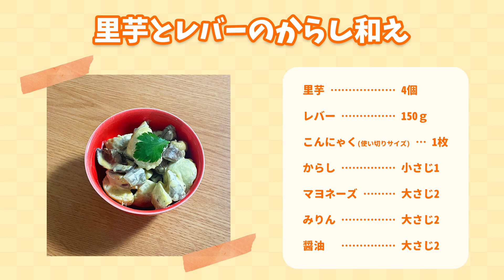【時短料理】冬のおすすめ晩ごはん！『里芋つくおき３選』の作り方🍳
\\ お知らせ //　いとえり初のレシピ本が発売決定しました‼️
『料理インストラクターいとえりと一緒にやれば絶対できる　３０分３品　楽楽（ラクたの）ごはん』

8/31(水)から全国の書店・インターネット書店にて発売

【㊗️YouTubeメンバーシップ開始しました‼️🎉🥳】
たくさんの特典付きメンバーシップコンテンツをご用意しました！
専用のバッジがお名前の横についたり、専用の絵文字スタンプが生配信のチャット欄や動画のコメント欄で使用可能です！
ぜひみなさんのご参加お待ちしております！！

・メンバー限定の月1回程度の生放送イベント開催！
・生放送アーカイブの視聴
・メンバー限定バッジの付与
・メンバー限定の絵文字が使用可能

▼メンバーシップのご参加はこちらから❣️

00:00　オープニング
00:21　里芋の下処理
02:31　里芋ポテトサラダ
06:58　里芋とレバーのからし和え
14:46　里芋コロッケ
23:21　実食
25:23　食材一覧
25:38　お知らせ

◆材料リスト◆
【里芋ポテトサラダ】
里芋 5個
カレーパウダー … 小さじ1/2
ハーフベーコン … 5枚程度
いぶりがっこ …… 50g

【里芋とレバーのからし和え】
里芋 4個
レバー 150ｇ
こんにゃく(使い切りサイズ) … 1枚
からし 小さじ1

【里芋のコロッケ】
里芋 5個
鶏ひき肉 …… 150g
卵 1個
小麦粉 ……… 大さじ1
パン粉 ……… 適量
油 適量

▼オンラインレッスン講座のご予約はこちらから↓
【一緒にやれば絶対できる💕】1時間5品の野菜たっぷり時短料理🍙

【これだけで1週間がグッとラクに✨】下ごしらえ講座！